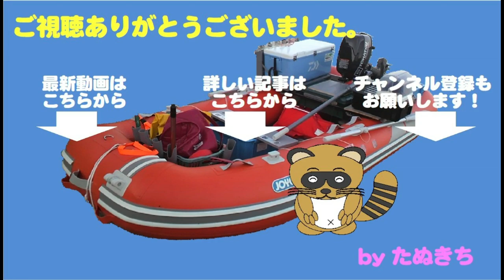凪倒れの激渋の中、インチクを追ってくる謎の大型魚をしつこく狙うと・・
この日は梅雨真っ盛り。にも関わらず、まずまずの海況です。
波高はやや高いものの、長周期のウネリだけなので、
航行にも釣りにも影響なし！！
ところが、徐々に風がなくなり・・・・
ボートが流れず釣り難い、いわゆる凪倒れ！
アタリはほとんどなく、釣れても小物ばかりです。

そんな中、いつものタイラバを諦め、インチクを沈めると・・・